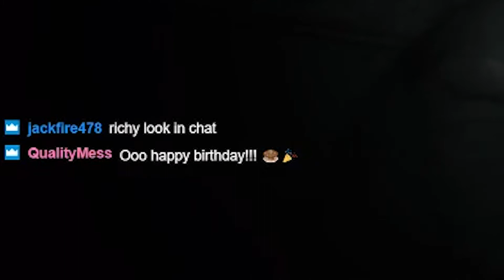Birthday Stream Surprise!!! - Rockitech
Thank you all for the birthday wishes on November 18th!